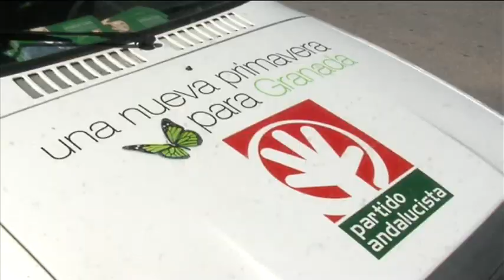ACTO CAMPAÑA PA MERCADILLO 17-03-12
Acto de campaña del PA en el Mercadillo de Albolote el pasado sábado 17 de Marzo de 2012.